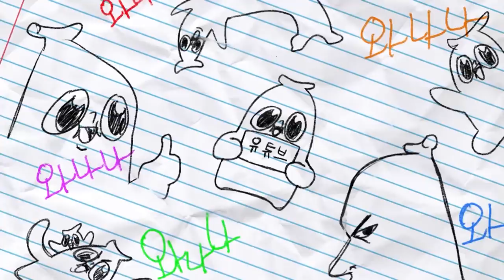누르기만 해도 받는 돈, 그런데 누르지 못한다!!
흐윽..흑흑